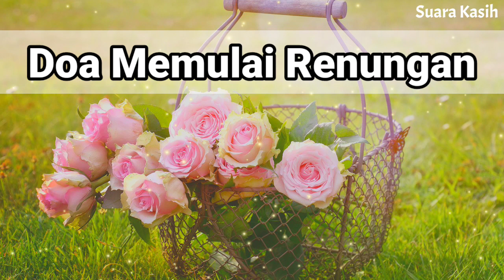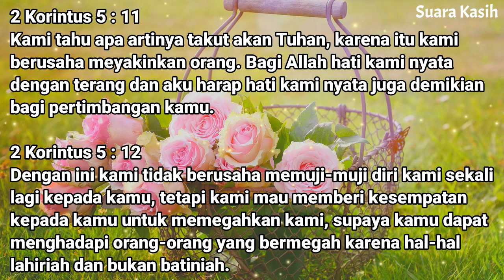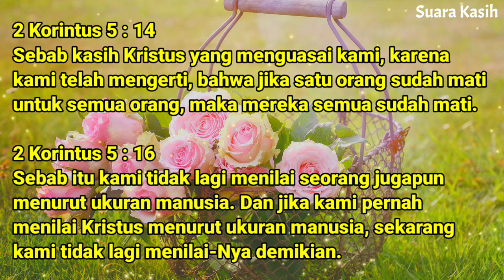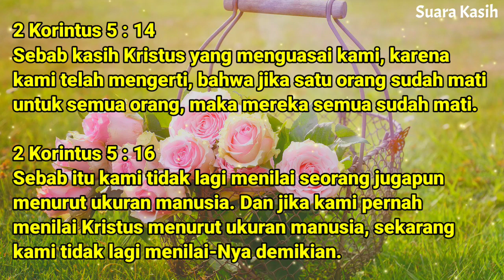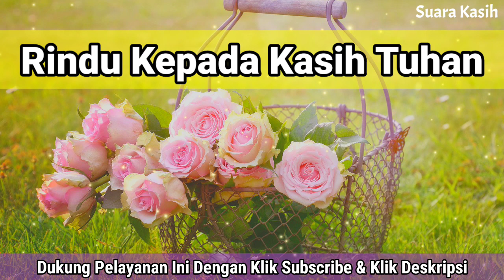Renungan Pagi Kristen - Doa Pagi - Suara Injil - Pohon Kehidupan Terbaru - Saat Teduh Pagi Terbaru